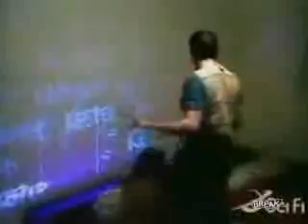the greatest prank ever